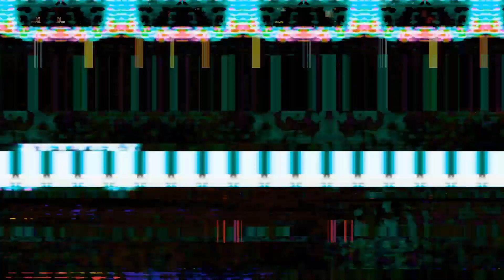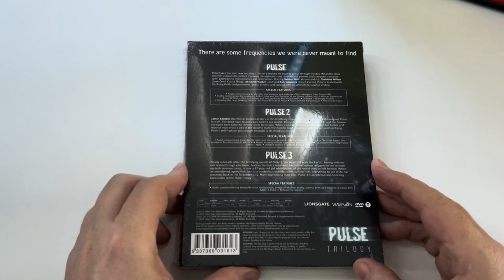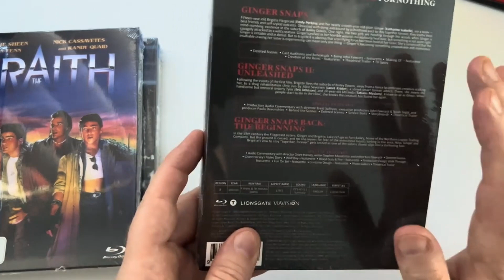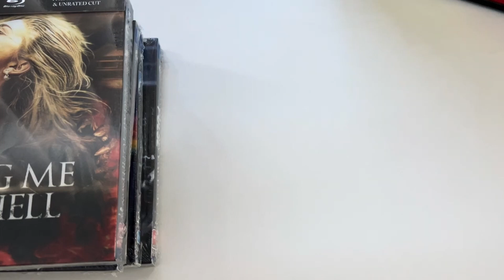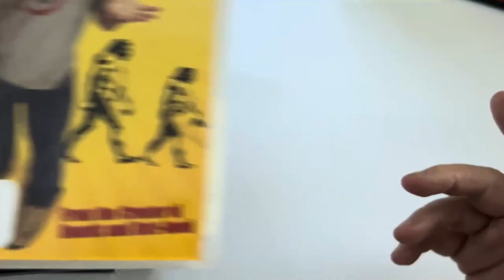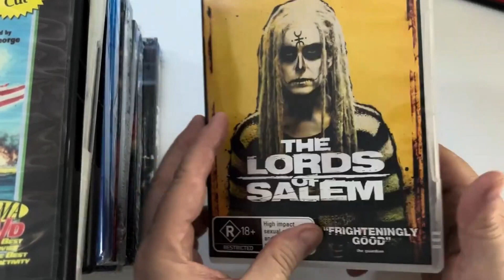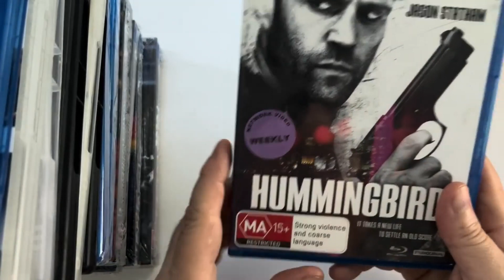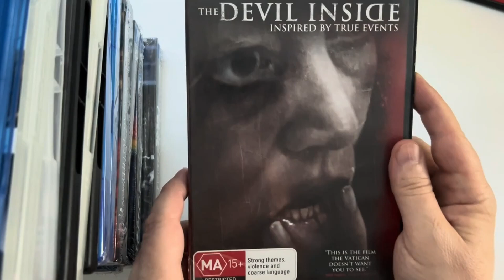January Collection Update!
Added a few more to the collection, since my last update... A few from ViaVision, eBay and some from local op shops!

Shout outs to @themadbluds and @TheNothing6

Also, check out my review of The Wraith... Fresh new upload!